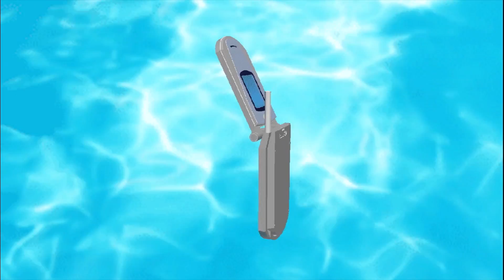SAMSUNG W4ṪER - CRYSTALレンダリング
didn't think i'd be uploading vaporwave tracks